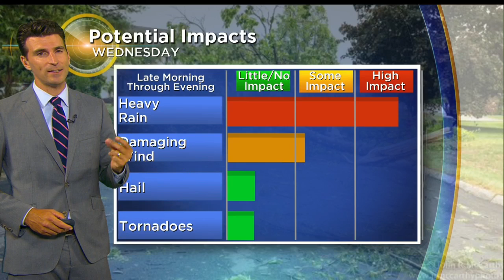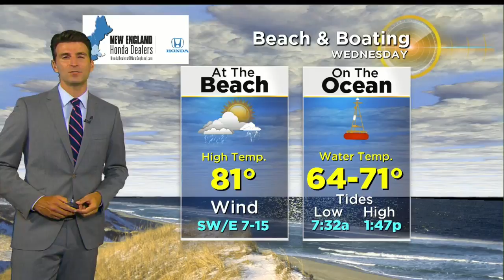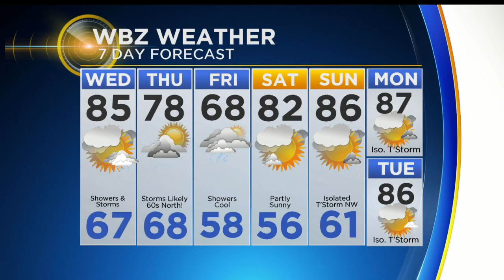WBZ Evening Forecast For July 11